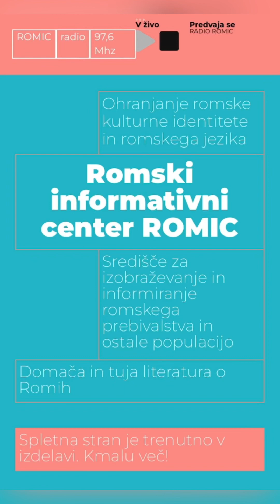Intervju - Radio Romic (Murska Sobota) 2022